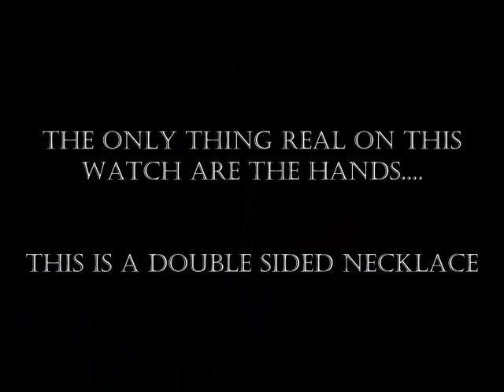THREE NEW BOTTLE CAP JEWELRY ART PIECES WITH A TWIST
Three unique and different jewelry wearable art pieces all made from recycled bottle caps. The only thing real on the shake ring is the watch frame. the rest are made up to look like a real watch the lens is really a bubble plastic that i doomed and added micro beads to the inside. The inside numbers is from a pair of watch earrings that is why the hands are painted in I added a peridot crystal to the middle for pop. The necklace shown is also faux the only real watch piece on this are the hands. The piece called save the planet ring is a clip on earring (vintage) I used filling the bottle cap with green embossing powder and wrapped the sides of the cap with gold lace ribbon.